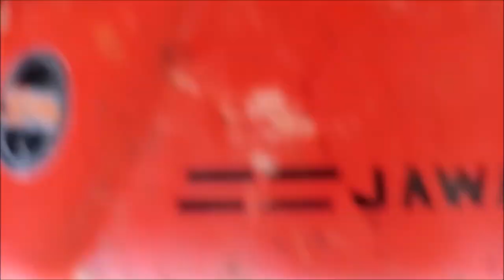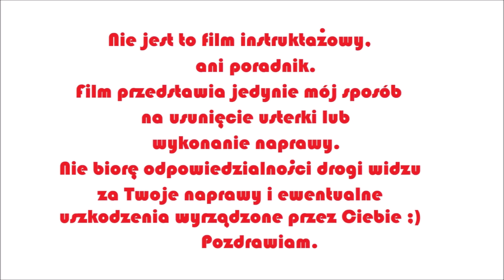56.Naprawa motoroweru Jawa 50. Zbiornik paliwa i kranik.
W 56 części możemy zobaczyć montaż zbiornika paliwa. W zbiorniku wymieniony został wężyk, kranik oraz zostały zrobione napisy na zbiorniku. Na zbiorniku zamontowany został oryginalny pasek.
0:58 Wstęp.
3:06 Skrzynka narzędziowa.
5:08 Zbiornik paliwa-wymiana wężyka.
7:21 Kranik paliwa.
9:34 Napisy na zbiorniku.
13:50 Montaż zbiornika.
16:29 Zakończenie.
Dziękuję za obejrzenie filmu☺
Wykorzystano muzykę std YouTube.
8 Year Anniversary.